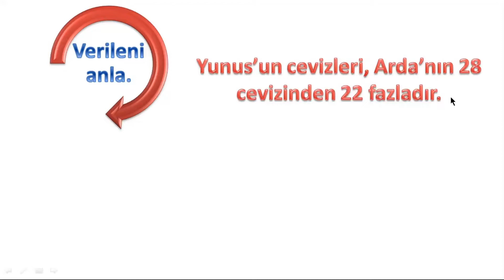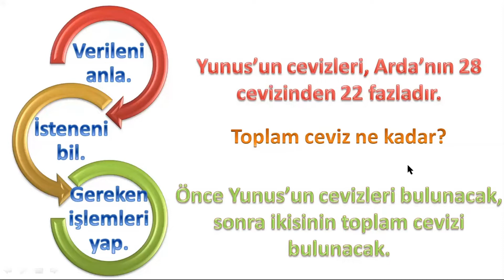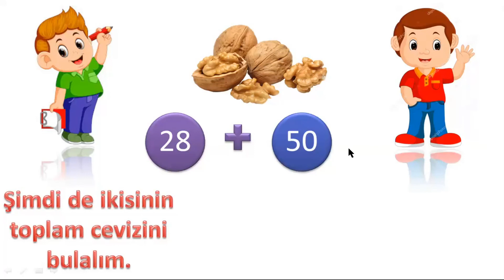Toplama Problemi Çözüyoruz (EBA Etkinlikli)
"Bir Sorum Var Öğretmenim" serisi devam ediyor arkadaşlar.
Toplama işlemiyle ilgili problemleri çözerken ne yapılmalı, nelere dikkat etmeli? Hangi aşamaları takip etmeli?
Bu sorulara cevap bulabilmek adına değerli öğrencimle küçük bir çalışma yaptık.
Videoyu izledikten sonra aşağıdaki linkten, EBA etkinliğiyle kendinizi değerlendirebilirsiniz. Bu arada videoyu dikkatlice izlemeniz, ilk soruyu çözmede işe yarayacaktır. ;)
Umarım faydalı bir içerik olur.